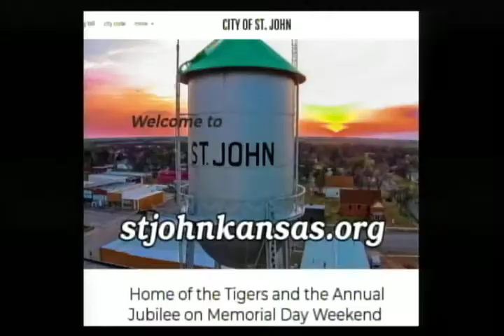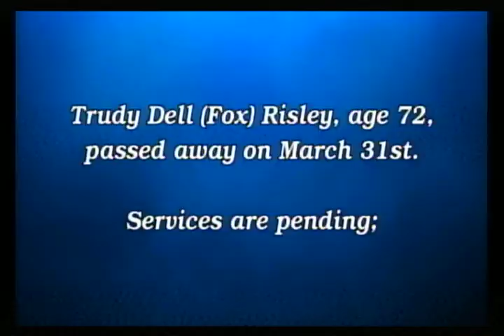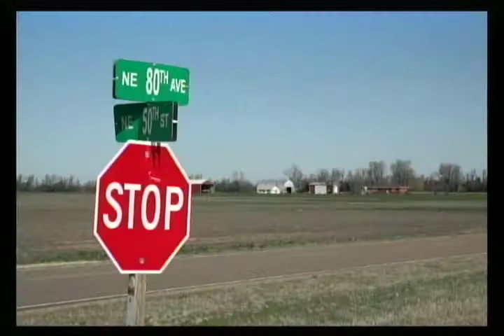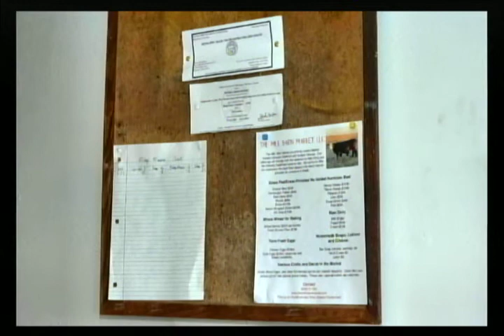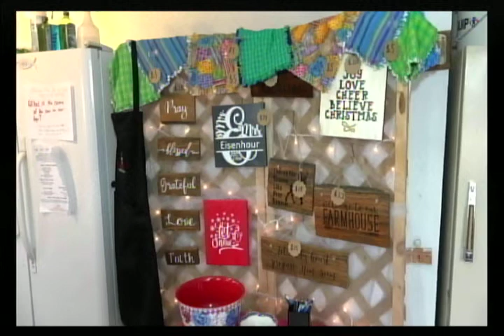TV3 News 04 02 2021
Local News, Events, and Archives of St. John, Kansas